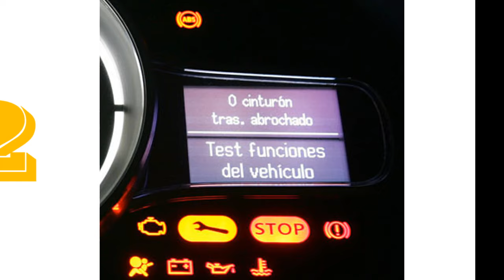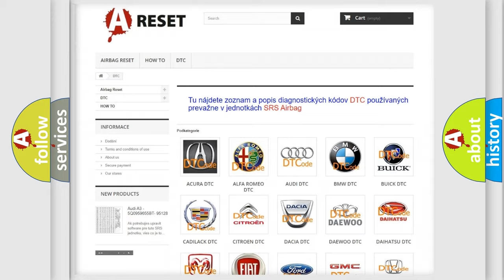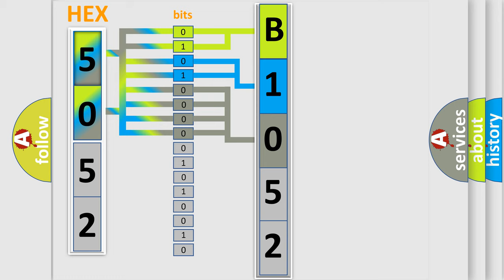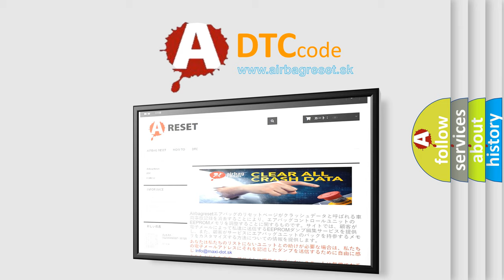DTC Ford B1052-11 Short Explanation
Contents:
0:21 Basic DTC analysis according to OBD2 protocol standard.
1:48 Insight into programming
2:58 A diagnostically understandable description of the Diagnostic Trouble Code
3:05 Basic error definition

Make
Ford
Code
B105211
Definition
Rear Washer Switch Circuit Short To Ground
Failure Type